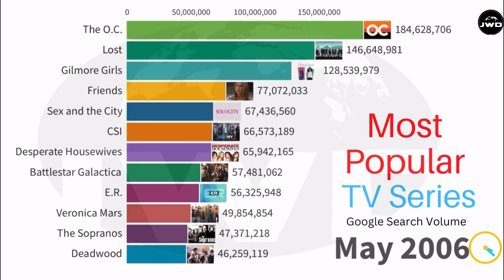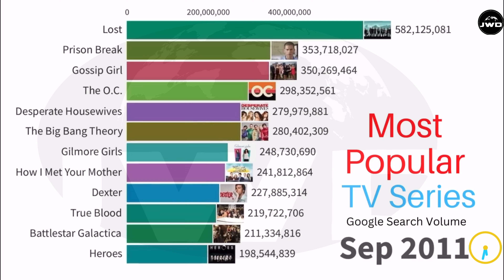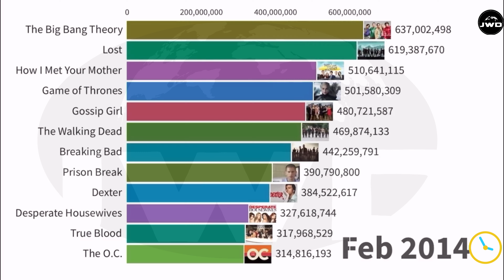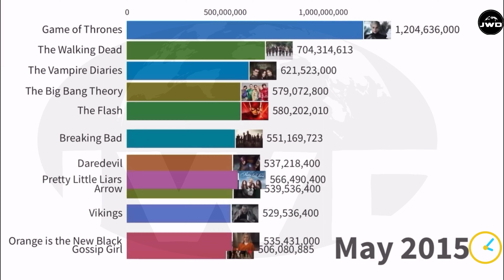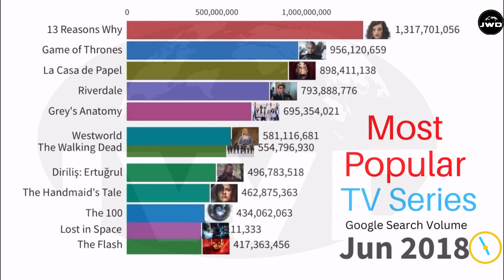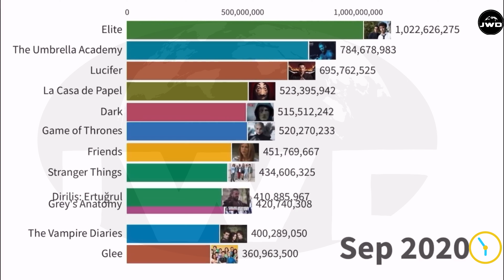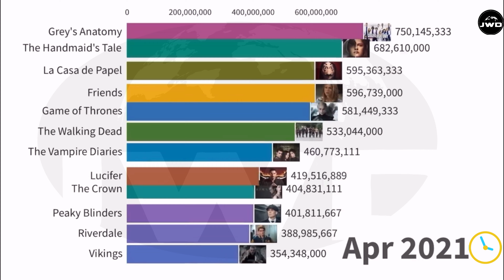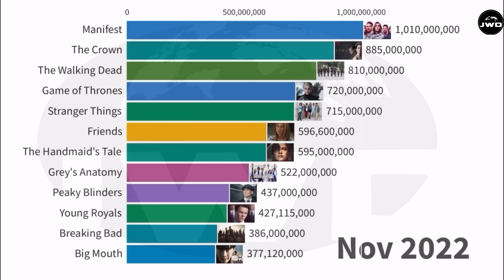Most Popular TV Series | 2004-2022 based on Google Trends Search Volume | JWD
Visualization of the most searched Series & Tv Shows in the google search engine.
Animated Series & Tv Shows were Excluded. I will do an "animated series" version of this video in the future
If you think I forgot a Serie or Tv Show that will probably appear on the top, please let me know in a comment and I will try to add it in a future update .
Unfortunately, the data that Google's search engine offers is not the number of searches of the specific term, but a graph from 0 to 100 where 100 represents the maximum search point of that term in the specified time.

I use Alien Art Charts to make those videos, use this to make similar videos as mine.

Among the Series & Tv Shows on the Video Are:
Family Guy
Friends
Prison Break
Glee
Star Trek
Grey's Anatomy
The Big Bang Theory
Gossip Girl
Dexter
Scrubs
Arrow
Bleach
Stranger Things
Death Note
Violetta
Teen Wolf
El Chavo del Ocho
Gilmore Girls
Criminal Minds
Hunter × Hunter
The 100
Futurama
Adventure Time
Elite
Riverdale
Buffy the Vampire Slayer
Shameless
Modern Family
Neon Genesis Evangelion
Money Heist
Orange Is the New Black
The Sopranos
Lucifer
Diriliş: Ertuğrul
The Blacklist
Mad Men
Miraculous: Tales of Ladybug & Cat Noir
Seinfeld
The X-Files
Homeland
Merlin
Fringe
13 Reasons Why
The Originals
Outlander
New Girl
House of Cards
Narcos
Gotham
Peaky Blinders
Weeds
Chuck
Community
Agents of S.H.I.E.L.D.
Castlevania
Hannibal
Supergirl
Gravity Falls
Black Mirror
The Wire
Dark
Victorious
Chilling Adventures of Sabrina
Haikyu!!
How to Get Away with Murder
Sex education
Twin Peaks
Daredevil
The Punisher
Soul Eater
Westworld
True Detective
Archer
This Is Us
Arrested Development
Cosmos: A Spacetime Odyssey
The Tudors
Band of Brothers
Brooklyn Nine-Nine
Spartacus
Mr. Robot
30 Rock
Reign
Ozark
GooseBumps
Food Wars!: Shokugeki no Soma
Locked Up
The OA
Jane the Virgin
Bates Motel
The Crown
Luther
Silicon Valley
Taboo
The Last Dance
Quantico
Kingdom
The Twilight Zone
Hart of Dixie
Deadwood
Big Mouth
The Inbetweeners
Bodyguard
Curb Your Enthusiasm
The IT Crowd
The Fosters
Big Little Lies
The Americans
Anne with an E
La Reina del Sur
Sense8
Orphan Black
Jessica Jones
A Series of Unfortunate Events
Planet Earth
DC's Legends Of Tomorrow
Chernobyl
The Boys
Legacies
Penny Dreadful
Lost
Mindhunter
Lost in Space
Good Girls
The Last Kingdom
Fuller House
The Good Place
The Sinner
Succession
Bloodline
Broadchurch
BoJack Horseman
Pablo Escobar, The Drug Lord
iZombie
The Borgias
The End of the F***ing World
Schitt's Creek
The Haunting of Hill House
Insatiable
Hell on Wheels
The Expanse
Dead to me
Colony
Atypical
Killing Eve
On My Block
The Promised Neverland
Unbelievable
Cobra Kai
The Witcher
The Shannara Chronicles
Queen of the South
Altered Carbon
The Mandalorian
Never Have I Ever
Yellowstone
Grace and Frankie
American Crime Story
The Marvelous Mrs. Maisel
Making a Murderer
Unorthodox
Fauda
The Defenders
Cursed
Sacred Games
Fleabag
The Rain
Pride and Prejudice
Unbreakable Kimmy Schmidt
Ash vs Evil Dead
Santa Clarita Diet
Sense 8
Top Boy
GLOW
Maniac
Ratched
Godless
American Vandal
Emily in paris
Russian Doll
Everything Sucks
Warrior nun
Peaky Blinders
Vikings
La Casa de Papel
The Crown
Etc.